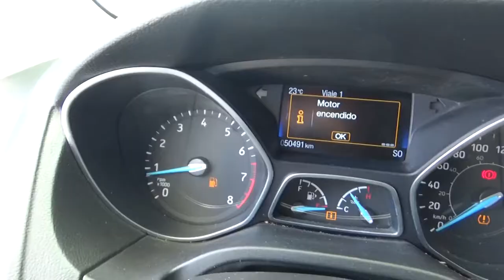Ford / Focus / 2016 - GL260482